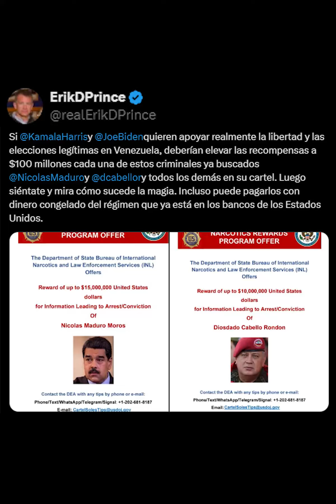Es urgente rescatar al pueblo de Venezuela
Esta es toda la verdad sobre lo que está pasando en Venezuela, que todo mundo se entere.

BADABUN NETWORK ©